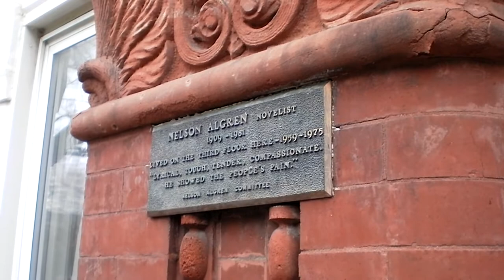Nelson Algren's 102nd Birthday, March 28, 2011 - Landmark Apartment, Wicker Park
Nelson Algren apartment in Wicker Park, at 1958 W. Evergreen Ave.

American author, who won the first National Book Award for fiction in 1950 for THE MAN WITH THE GOLDEN ARM, later made into a film, starring Frank Sinatra. More than any other city, Chicago inspired Algren, as it was the case with James T. Farrell, with whom he is often grouped. Algren depicted its drunks, pimps, prostitutes, freaks, drug addicts, prize-fighters, corrupt politicians, and hoodlums -- the whole underside of urban life. He also published poems, essays, and short stories, the best of which include 'A Bottle of Milk for Mother' and 'How the Devil Came Down Division Street'. His trans-Atlantic love affair with the French writer Simone de Beauvoir lasted with intervals for 17 years and ended in bitter accusations.